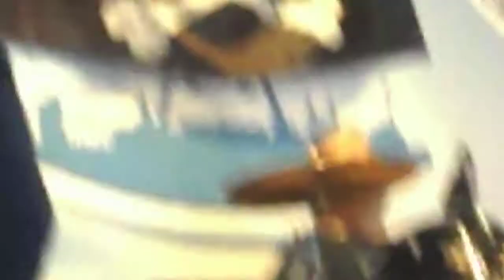Ху=Хи - Я вчера ушел с работы